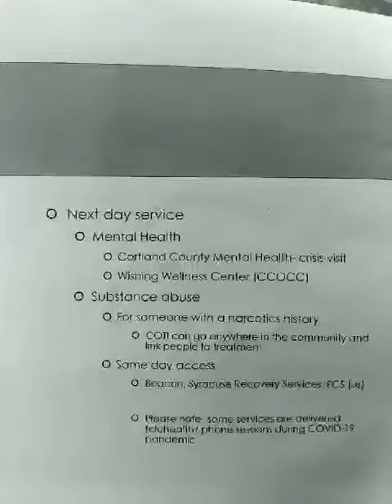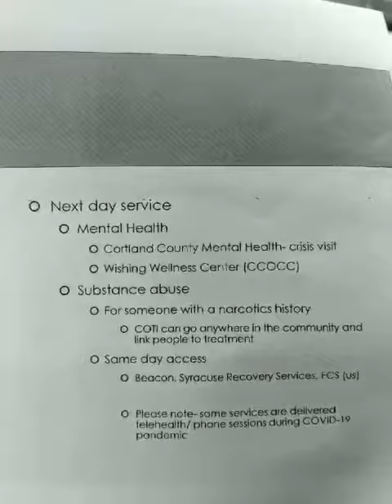Mental Wellness: Alex Mikowski Part 3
Alex Mikowski of Cortland Family Counseling Services continues her presentation for Part 3 of How to Spark Connections and Emotionally Get Through COVID-19.